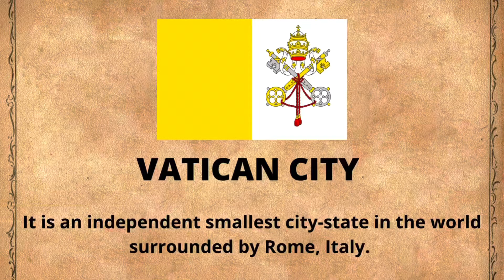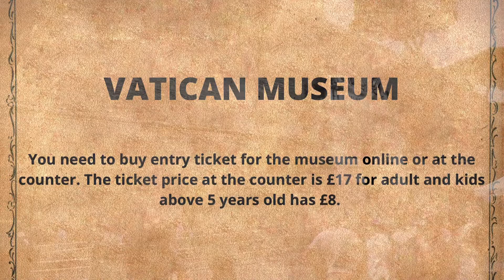Vatican city | Vatican museum | smallest country in the world